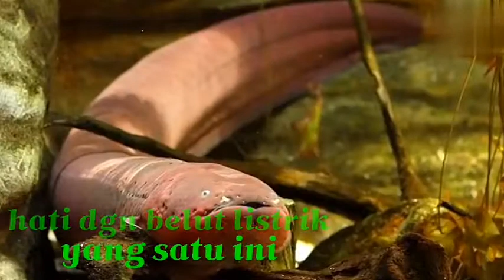hewan berbahaya#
monotize 1
Daftar adsense tunggu 1rb subs 4000 jam
tayang